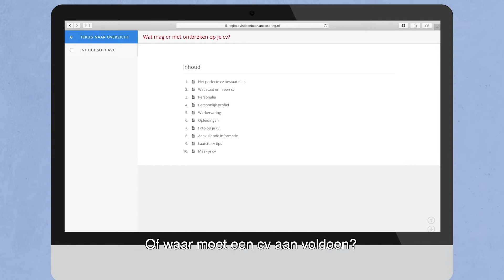Zo vind je een baan! | Een praktische e-learning van Intelligence Group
Zo vind je een baan!’ is een e-learning beschikbaar gesteld door Intelligence Group, en is gericht op cliënten/ medewerkers te helpen met het vinden van een baan.  De e-learning bestaat uit 17 modules, met onder video's, leerzame theorie, teksten, andere video's van professionals, en leerzame opdrachten. Het e-book Zo vind je een baan! wordt er gratis bijgeleverd.

Gebruikers krijgen met deze datagedreven aanpak de middelen in handen om zelfstandig en effectief aan de slag te gaan om o.a. een baan te vinden, hoe je moet solliciteren en gesprekken kan voeren. Men vindt drie keer meer passende vacatures en hun cv’s worden vaker gevonden in de cv-databases van vacaturesites. Deze werkwijze werkt!